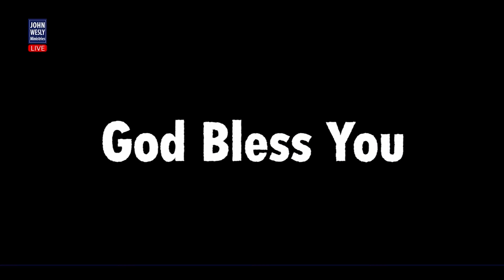NAA CHERUVAI Cover || Dhanya Tryphosa || Joshua Shaik || Telugu Christian Song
Welcome to Dhanya Nithya Prasastha Youtube Channel. God has blessed Dr John Wesly & Mrs Blessie Wesly with these blessed daughters. They are indeed a blessing to so many Kids around the World. Thank you for your prayers toward them.

In this Channel you will find videos about God. Heart touching songs, short messages for Kids,  Puppet shows, Short Films and many more.
Feel free contact JWIM office 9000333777 and 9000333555 for more Information.